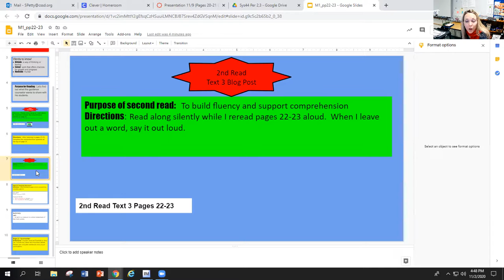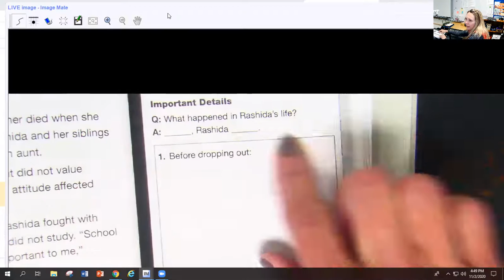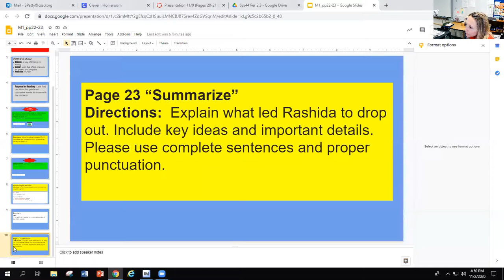Sys 44 Pages 22-23 2nd read